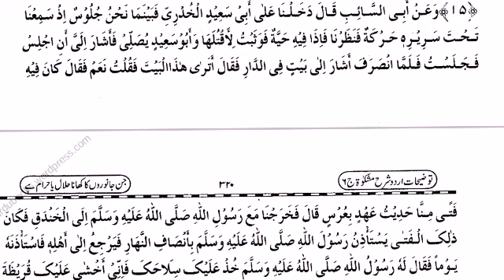Darse Hadith || snake || incident of a snake and young man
darse tells us about incident of young man